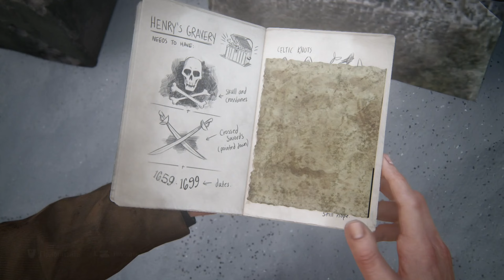Uncharted 4: 👑Путь вора💰. Глава 8 - Могила Генри Эвери, часть 1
В преддверии выхода экранизации игры начинаем прохождения игр про Натана Дрейка. Легендарного вора и искателя сокровищ!!!

Возможно финальная часть эпических приключений за сокровищами пирата Генри Эвери кладоискателя Натана Дрейка

Пора найти могилу  Генри Эвери!

Тайминг:
00:00 Начало Летсплея
00:09 Начала главы 8 - Могила Генри Эвери
07:19 Стычка с ребятами Надин
12:30 Прыг-скок
15:40 Снова стычка
21:20 И снова прыг-скок
28:15 А вот и кладбище
31:15 Финал Летсплея